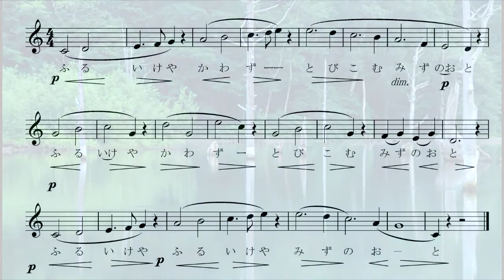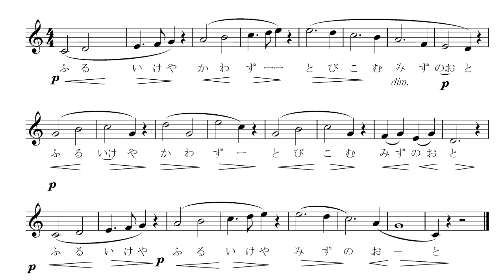コンコーネ1番を松尾芭蕉で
コンコーネと松尾芭蕉の「古池や・・」を融合するとどうなるのか
「はたして可能なのか」そして「許されることなのか」の検証動画です